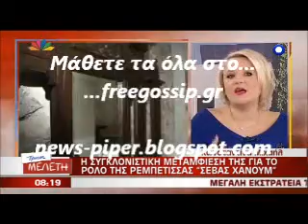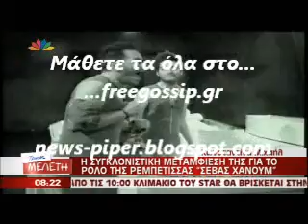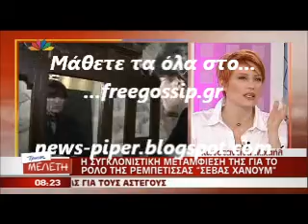Η μεταμορφωση της Κ.Μιχαηλ